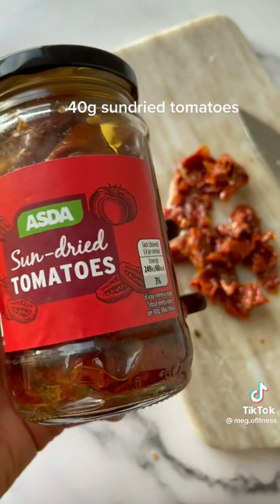Satisfying Meal Prep 🍓🫐 | Prepping All-kinds of foods ✨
To Not Miss Any New Video’s ♡

Shop Cute/Aesthetic Beauty Products & Cosmetics Below 🧸🩷

Shop my Online Boutique 💖: Beautyinjoy.org